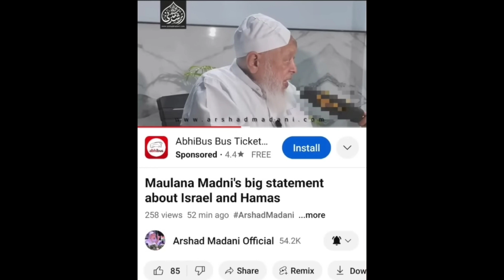MAULANA ARSAD MADANI SAHAB NE PALASTINE OR ISRAEL PAR BOHOT BADA BAYAN DIYA ALLHU AKBAR 😱